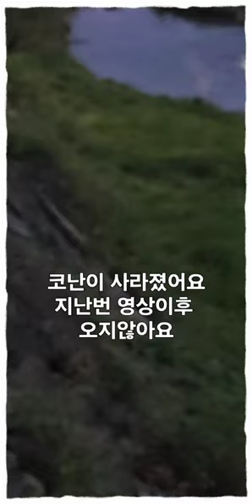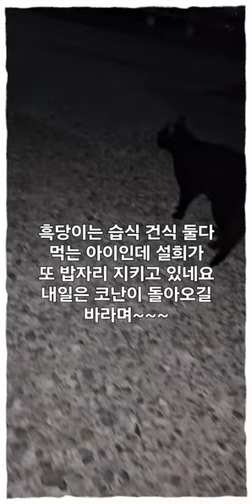코난이가 사라지고~~영상끝까지 보셔야해요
코난이 사라지자 흑당이가 저를 지켜주는데~~